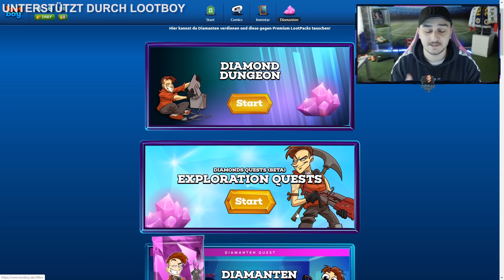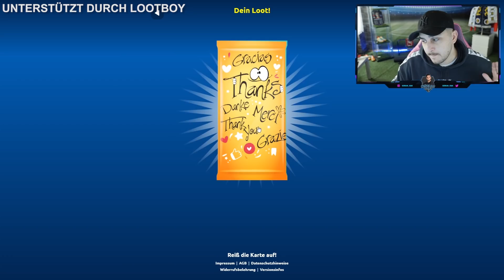FIFA 20 | FELIPE ANDERSON TOTS SQUAD BUILDER BATTLE vs IamTabak!!😱🔥 R.I.P ☠️☠️☠️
SOCIAL NETWORKS!